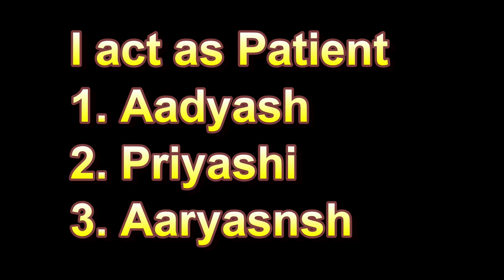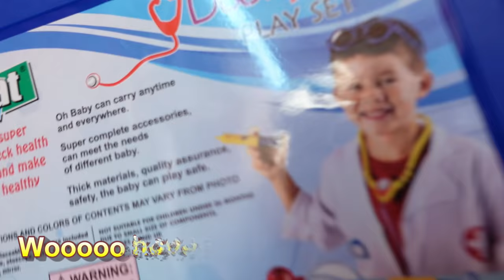Doctor Doctor game with My Pari Di / VLOG 11